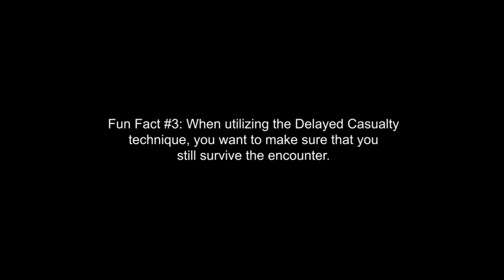Game Clip: Deus Ex - Delayed Casualty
Still haven't master that sword technique just yet.

Want to see more interesting moments from my Deus Ex streams? Here is the video this clip came